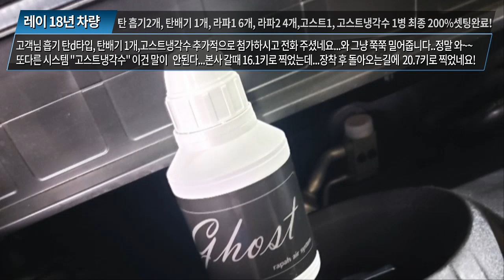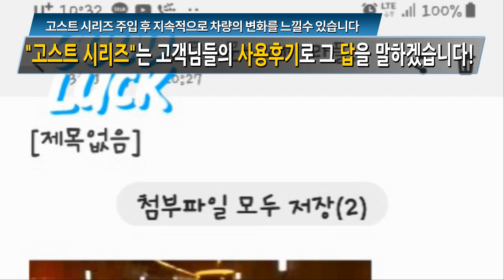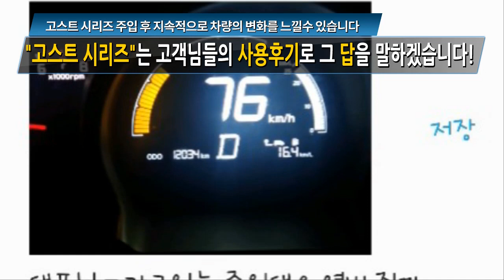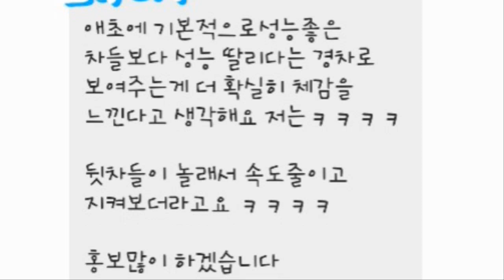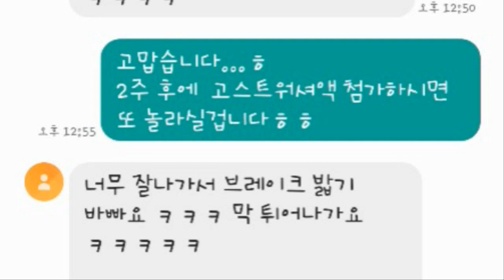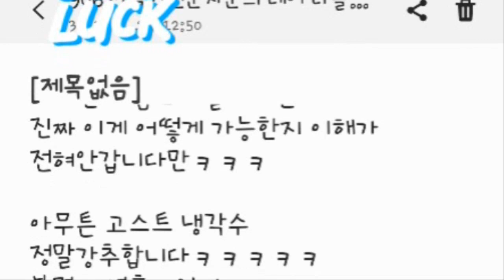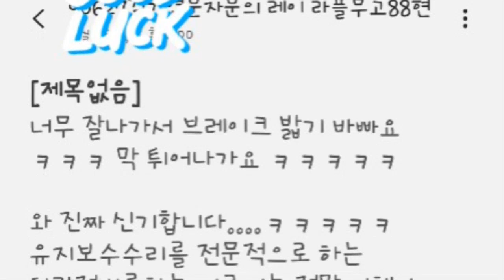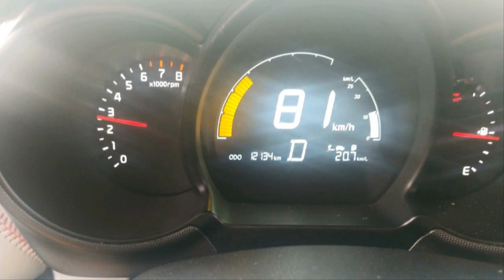[레이 18년] "고스트냉각수" 현업 정비사가 말한다! 리얼통화내용 [2편]~~~~매연감소! 출력증강! 연비개선! 피니쉬모터에서 해결해 드립니다!